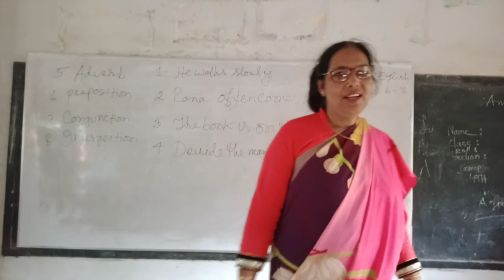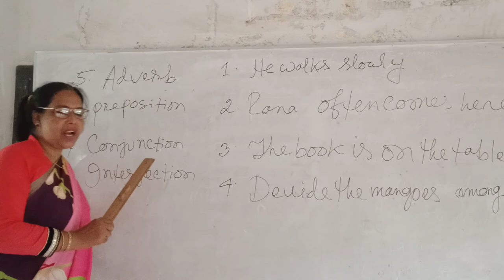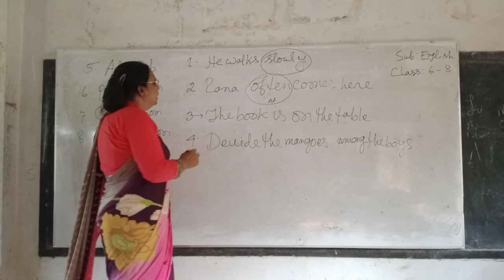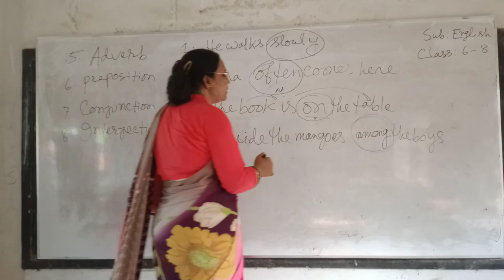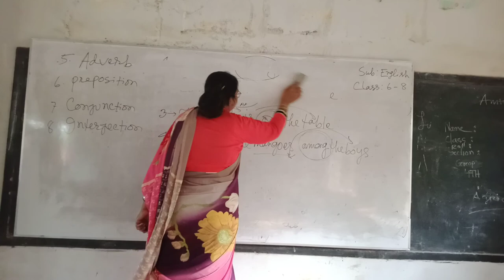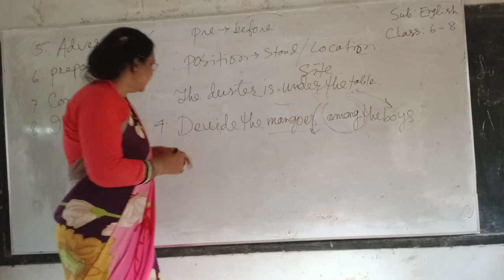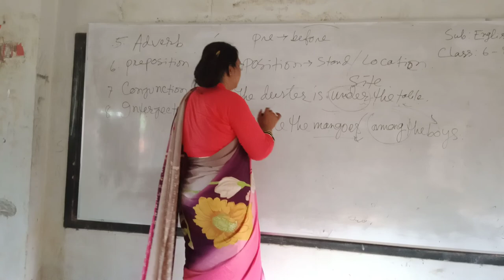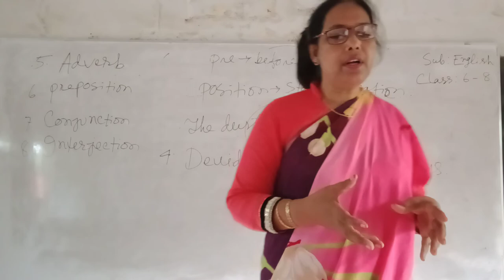Parts of Speech part-02